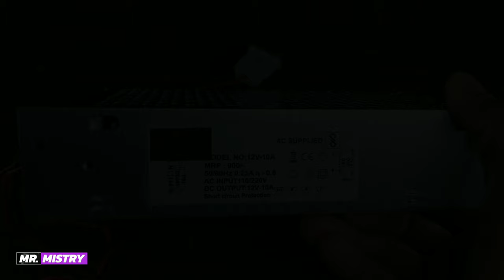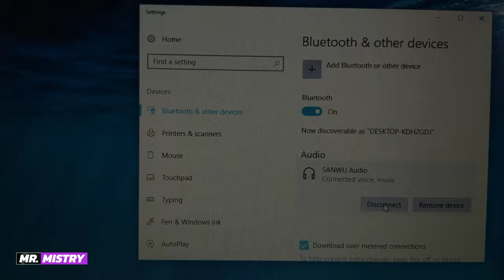TDA7492P 50W+50W Wireless Digital Bluetooth 4.0 Audio Receiver Amplifier Board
Using components -

TDA7492P 2×50W Bluetooth Amplifier board
3 inch speaker
6 inch subwoofer
12v 10A dc power supply

TDA7492P 50W+50W  Bluetooth Amplifier Board

6 Inch subwoofer

3 Inch Speaker

12v 10A dc Power Supply